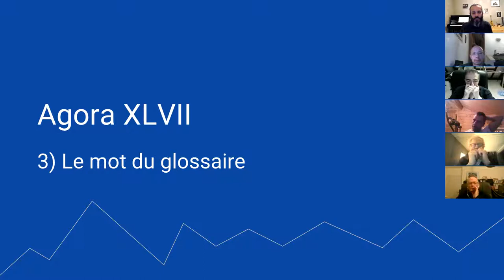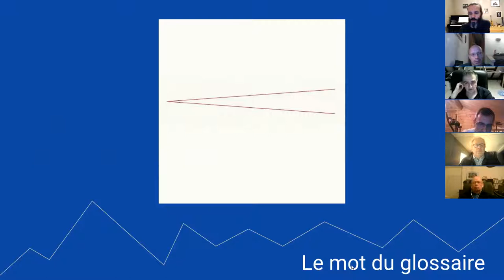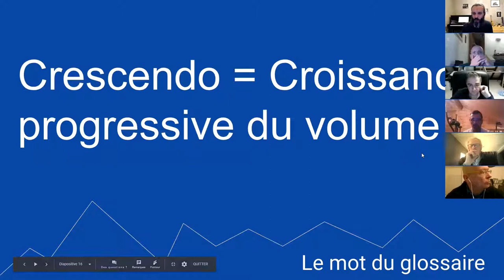Le mot du glossaire : crescendo